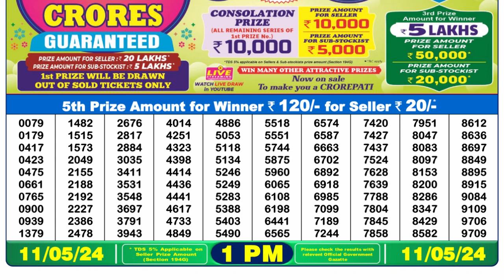🔴Dear Lottery Sambad Live 1pm today 11.05.24 Nagaland State Lottery Result